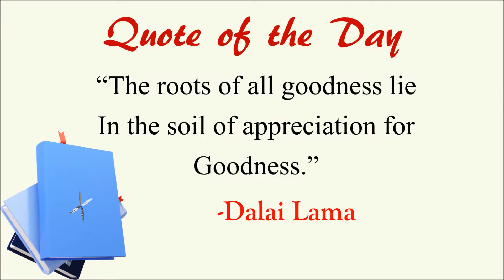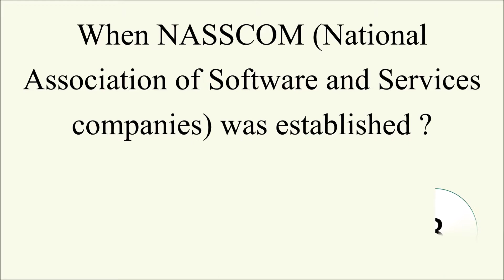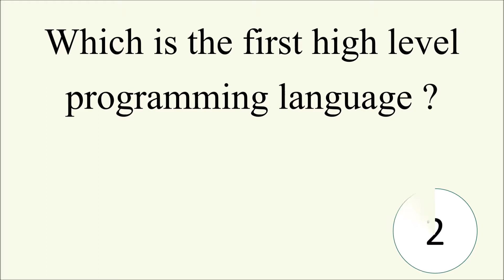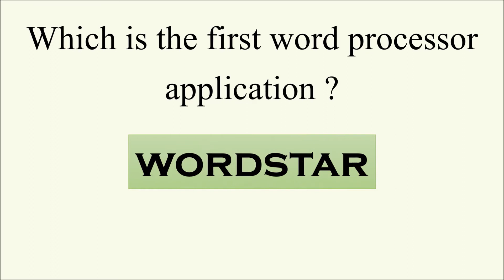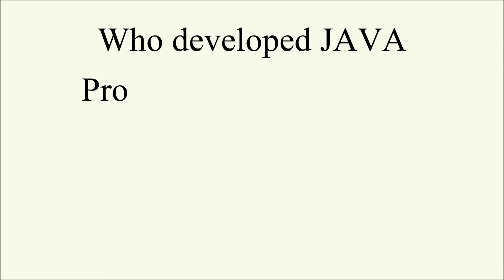IQ | Computer Quiz | General Knowledge About Computer | Kids GK | EP-125